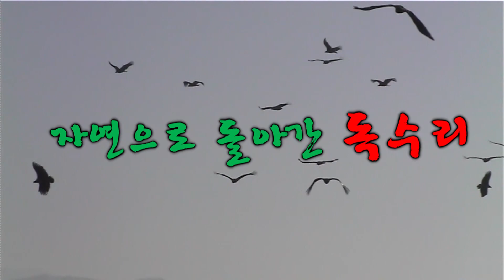자연으로 돌아간 독수리 Cinereous vulture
독수리가 탈진하여 구조 후 치료를 한다음 파주시 임진강변 독수리 서식지에서 자연으로 돌려주는 다큐멘터리다
하지만 날지를 못하고 오랫동안  앉아서만 있다